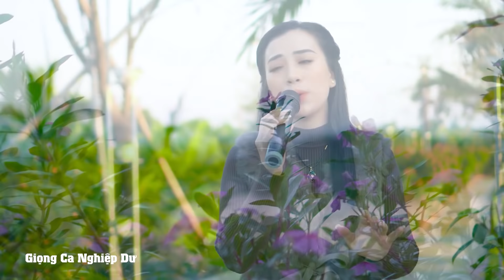Hoa Trinh Nữ, Tạ Từ Trong Đêm - LK Nhạc Lính Đường Phố Hay Nhất Mọi Thời Đại - Thanh Hiền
Hoa Trinh Nữ, Tạ Từ Trong Đêm - LK Nhạc Lính Đường Phố Triệu Người Đốn Tim - Thanh Hiền

Tracklist:

00:00:00 Hoa Trinh Nữ
00:06:22 Tạ Từ Trong Đêm
00:12:56 Chuyện Hẹn Hò
00:18:07 Mùa Xuân Lá Khô
00:24:59 Yêu Một Mình
00:29:40 Chuyện Đi Về Sáng
00:36:24 Thư Tình Của Lính
00:42:28 Từ Đó Em Buồn
00:49:31 Hàn Mạc Tử
00:55:27 Xuân Này Con Không Về
00:59:42 Chuyện Một Người Đi
01:06:35 Rừng Lá Thấp

Chào mừng quý vị và các bạn đến với kênh  Giọng Ca Nghiệp Dư.
► Powered by Giọng Ca Nghiệp Dư & X Now.